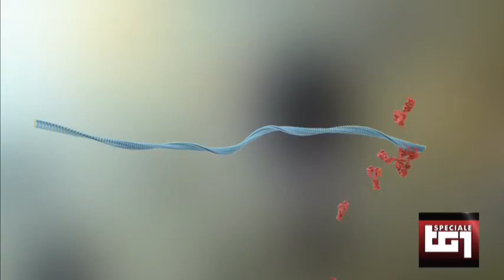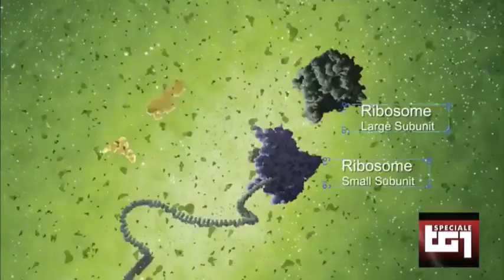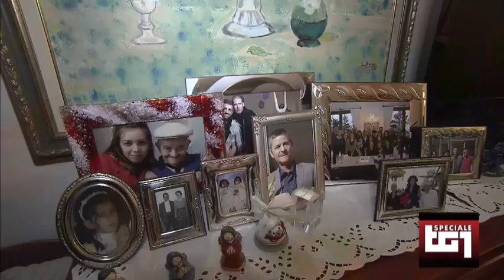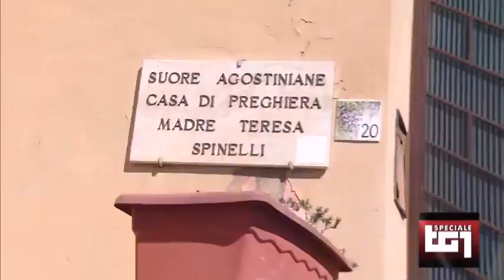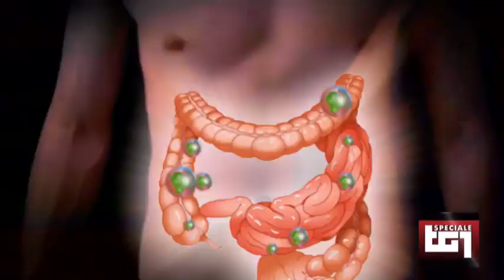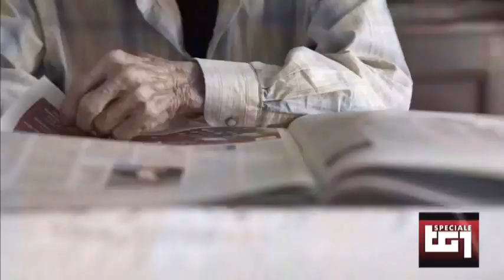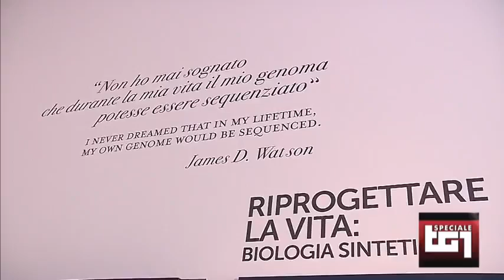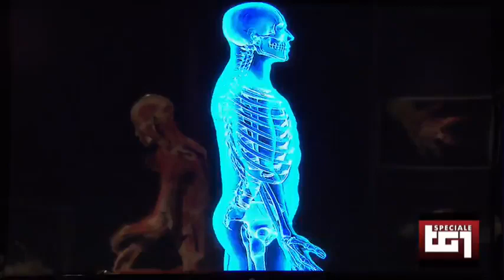hackerare la vecchiaia interview with Aubrey De Grey & Stuart kauffman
saremo immortali?